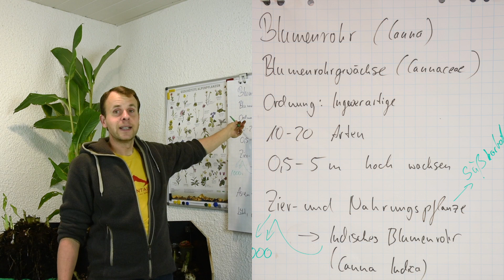Indisches Blumenrohr (Canna indica) überwintern - Glasnudeln - gartenschlau.com // Gartenschlau.com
Unter dem Motto "Nicht zu Feige für den Garten" findet ihr in meinem Shop eine große Anzahl an Feigensorten
Schau rein und sei auch du Feige! Wenn Du auch Zitruspflanzen haben willst, dann schau NEUE BEITRÄGE AUF TROPICALGREEN.de schaut vorbei und taucht ein in einer bunte und tropische Pflanzenwelt.

🌴ropische Grüße
Bernd